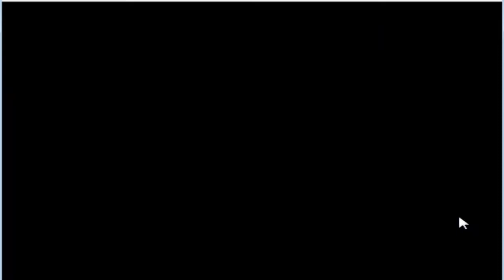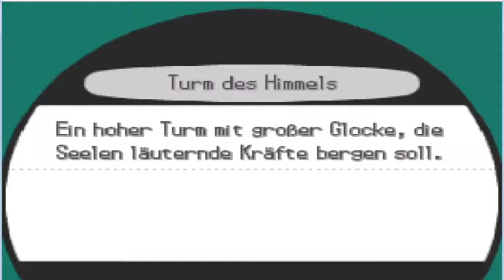Pokémon Schwarz [DE] [021] Turm des Himmels